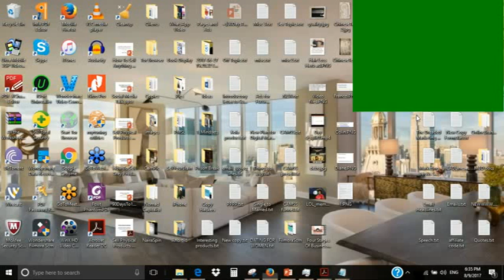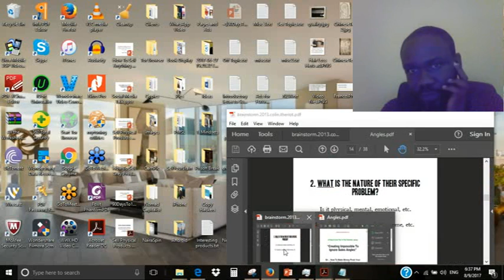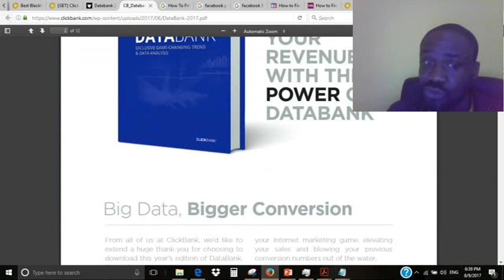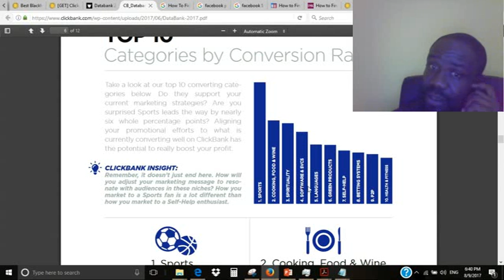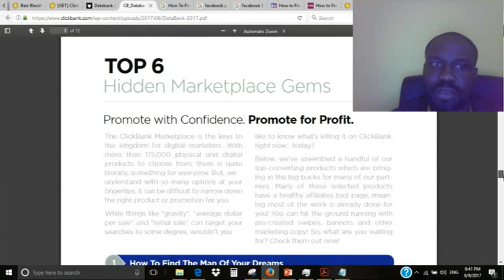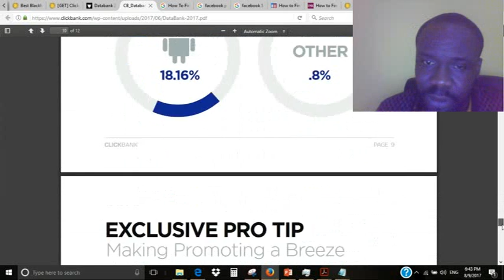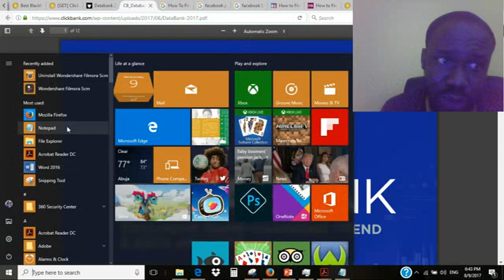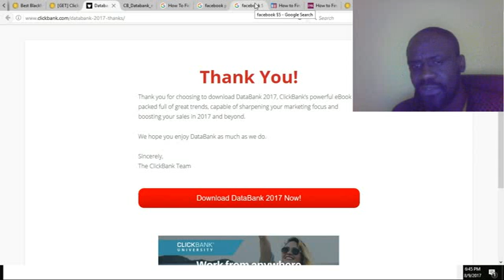90 Days To =N=1 Million Naira Challenge - Day 6